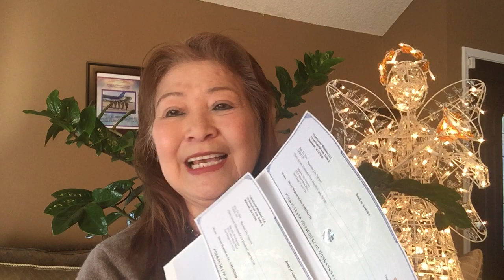JOINT CHIEFS OF STAFF CHAIRMAN GENERAL MILLEY &. ARMY FINANCE DEPARTMENT GAVE OUT TWO FRAUD CHECKS.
The video exists as the only method for reforming the Army Finance Department operation system, with a very high level of love from the Head of Divine Kingdom, who is Honorable General Austin Scott Miller’ spouse. Because the U.S. Army is her spouse's family for over 37 years of his life, and always of his family.

The video contents based on real situations occurred of the war crime victim, who is top Commander of the United States Force and NATO Resolute Support Mission in Afghanistan, the Honorable 4-star General Austin Scott Miller.

 Violations occurred during Amy Finance Department processing compensation to the Honorable General Austin Scott Miller, during the Joint Chiefs of Staff Chairman General Mark Milley holding command!

The Honorable General Austin Scott Miller is genuine war crime victim for serious felony crimes committed by US government officials of uniform and none-uniform of the country he risked his life to serve over 38 years of his life.

General Miller escaped death 17 times, committed assassination ordered by certain government uniform and non-uniform top high-ranking officials under the President Joseph Biden Administration, through American CIA operatives orchestrated involved various countries local gangsters and mobs.

Compensation payment processing by Army Finance Departments officials through Joint Chiefs of Staff Chairman General Mark Milley beside serious delaying added greater suffering to war victim and his spouse, it also violated legal right of the Honorable General Miller, his predestined spouse protected in federal crime victims’ rights, U.S. Constitution, Army rules of procedure paying compensation to ward victims and banking confidential records protections.